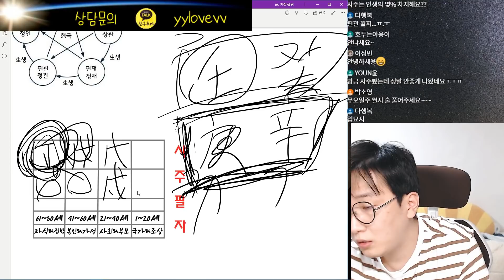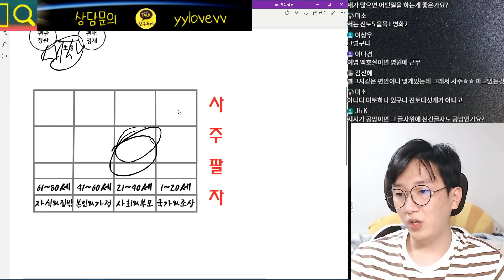사주팔자에서 격국이란?